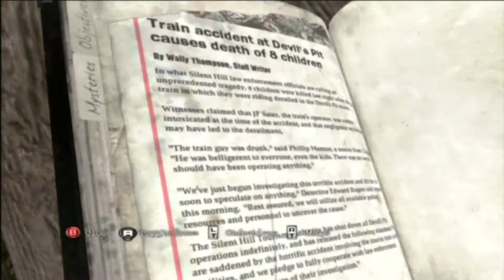Silent Hill: Downpour -MEETING J.P SATER - Gameplay Walktrough PART 7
Interactive Silent Hill Downpour gameplay walktrough part 6

"Convict Murphy Pendleton, seizes his last opportunity of freedom when his prison transportation bus crashes, on the edge of a foggy and overcast, seemingly desert town... A Town called Silent Hill where fear and torment are inescapable"

Out on Xbox 360 and Playstation 3